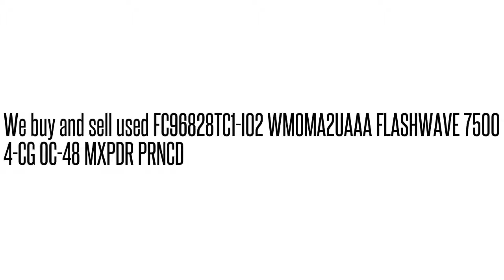FC96828TC1-I02 WMOMA2UAAA FLASHWAVE 7500 4-CG OC-48 MXPDR PRNC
FC96828TC1-I02 WMOMA2UAAA  FLASHWAVE 7500 4-CG OC-48 MXPDR PRNC We buy/sell used Fujtisu networking Equipment. Cash for your used Equipment.